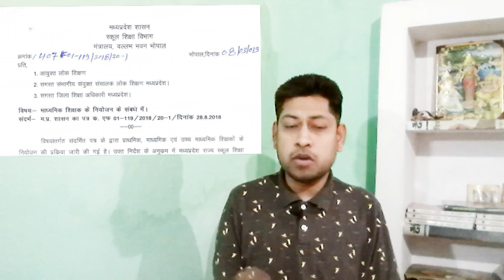Mp shikshak bharti 2019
I am Atul kumar Sharma I have completed Masters and PGDCA. I have polio in my left leg when I was 5 months old. But it is my greatest strength not weakness. My problem is 40%. I lived like a normal person & I am doing all work myself without any help. this channel i was create only share my thoughts with people